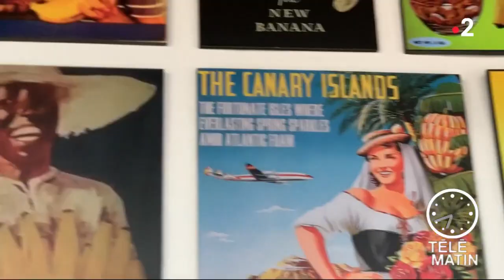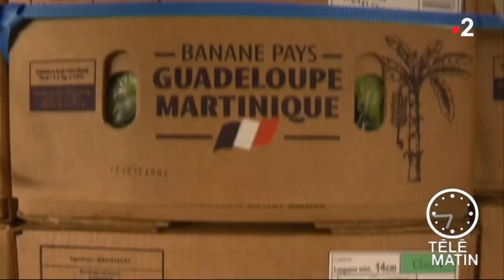Sciences - Comment garder la banane ?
Chroniqueuse : Laurence Beauvillard

En cette semaine de l’Outre-Mer, nous allons voyager de Guadeloupe, en Martinique, de la Guyane à Wallis et Futuna…

Laurence Beauvillard va nous parler des bananiers… Et où va-t-elle nous emmener ? À Montpellier !
Parce que le bananier de Montpellier, on le trouve dans le monde entier et ce n’est pas une blague…